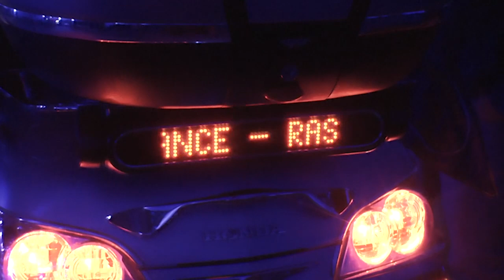Parade nocturne lumineuse, Goldwing, Brignoles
Plein les yeux ...
Effectivement les Wingers aiment la lumière !!